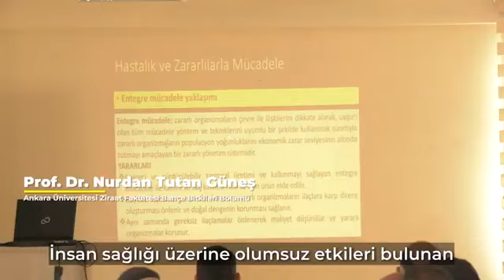ABB’DEN BİR DESTEK DE VİŞNE ÜRETİCİLERİNE: “VİŞNE ÜRETİM TEKNİKLERİ EĞİTİMİ” BAŞLADI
Ankara Büyükşehir Belediyesi, Başkentli yerli üreticileri hem ekonomik yönden hem de eğitim konularında destekleyerek üretimi teşvik eden projeleri hayata geçirmeye devam ediyor.